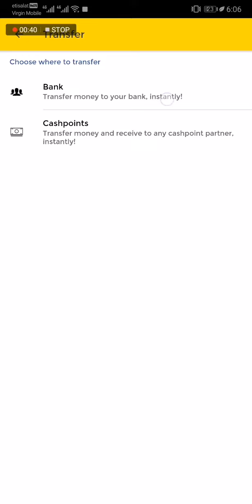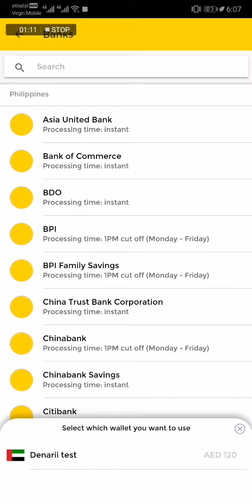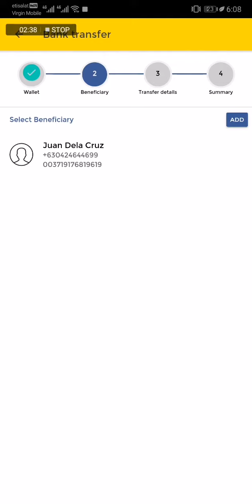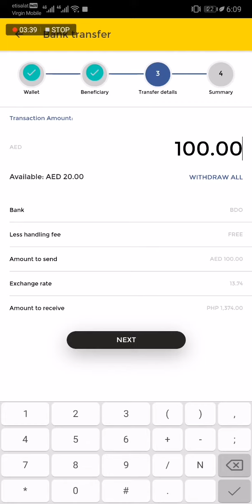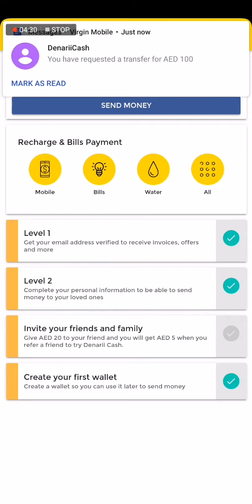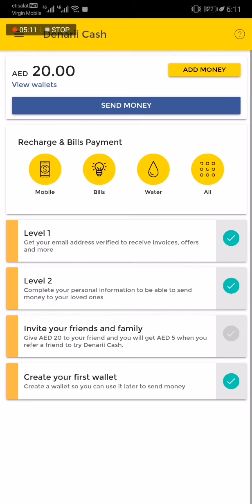Denarii Cash: How to Send Money to Bank in the Philippines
Steps on How to Send Money to Bank in the Philippines

2. Select Bank
3. Select any from the Bank list (processing time is indicated)
4. Click your wallet name
5. Select or Add Beneficiary
6. When you add a beneficiary make sure that all details are accurate especially the account number. Please note that the phone number of the receiver should be active.
7. Click Add Beneficiary
8. Select Beneficiary name.
9. Enter the amount to send
10. Review all information
11. Select the purpose for sending
13. Send Money (an sms notification will be sent)
14. SMS will be sent to the receiver once amount is deposited in the bank account.